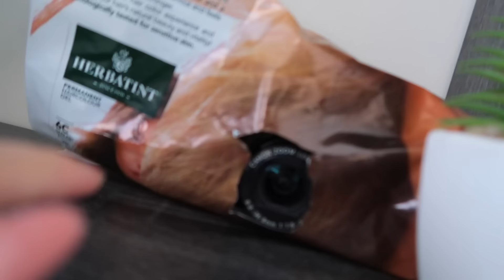راقبت تصرفات زوجي مع بنتنا بالكاميرا الخفية!! كارثة😱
راقبت تصرفات زوجي مع بنتنا بالكاميرة الخفية!! كارثة😱🤦‍♀️
لتحميل لعبة ببجي نيو ستيت PUBG: NEW STATE من خلال الرابط:

مرحبا !!
رجعنالكم ب فيديو جديد ان شاء الله يا رب يعجبكم |  سيامند وشهد | شهد وسيامند | عيلة سيامند وشهد | سيامند مصطفى | شهد | قبل لا تشوفو الفيديو لا تنسو ا تشتركوا بلقناة وتفعلوا الجرس التنبيهات🔔 حتى يوصلكم كل جديد منحبكم ♥️♥️♥️.

siamand.mustafa